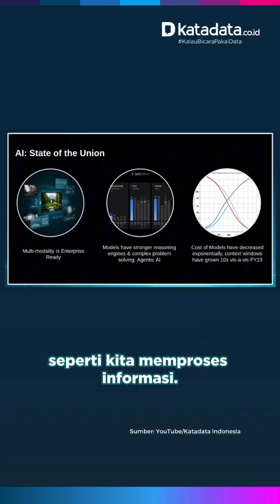Google: AI Kini Semakin Punya Logika dan Biaya Lebih Murah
Industry Principal Architect Google Vivek Subramaniam mengungkapkan tiga perubahan pemanfaatan AI dewasa ini. Salah satunya, semakin memiliki logika. Pertama, AI kini bersifat multimodal yang mampu memproses dan menghasilkan informasi seperti manusia.

“Saat ini, kemampuan AI untuk memproses informasi sama seperti kita membaca informasi. Kita melihat dan mendengarkan informasi dan AI dapat melakukannya hari ini,” kata Vivek dalam acara Energy Insights Forum: Harnessing Artificial Intelligence to Unlock Mining’s Next Frontier di Hotel Fairmont, Selasa (14/10).

Kedua, AI saat ini menjadi ahli dalam berlogika yang berasal dari berita dan media. Ia menyebut AI saat ini memiliki kecerdasan yang bisa digunakan manusia untuk menyelesaikan tugas. Untuk itu, AI dapat berperan seperti karyawan yang memiliki kemampuan analisis.

Ketiga, AI kini berbiaya murah. Jika dibandingkan dengan dua tahun lalu, kini biaya AI sudah turun. Salah satu faktor dari penurunan biaya ini karena jumlah pengguna yang semakin meningkat.

Kreator Konten: E. Lintang
Penulis: Mela Syaharani
Editor: Desy Setyowati, Agustiyanti, Nur Farida